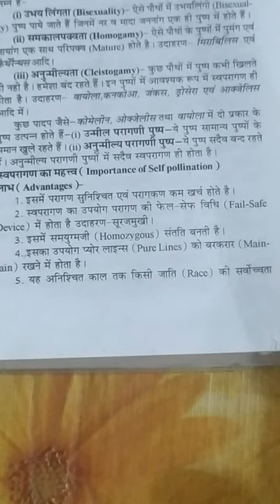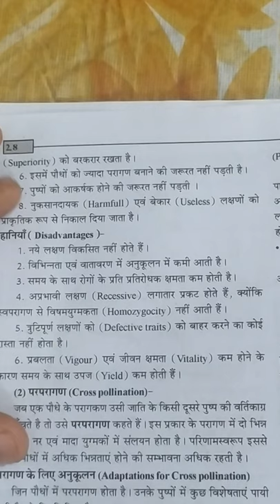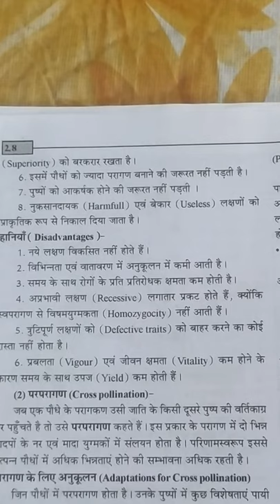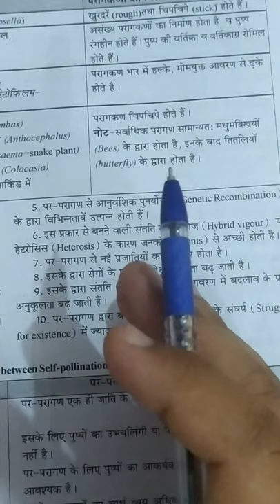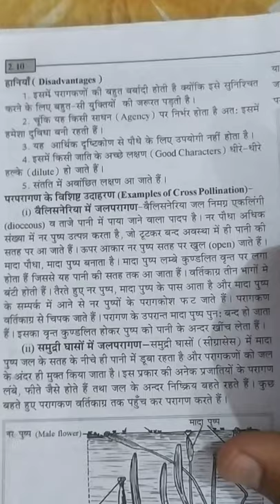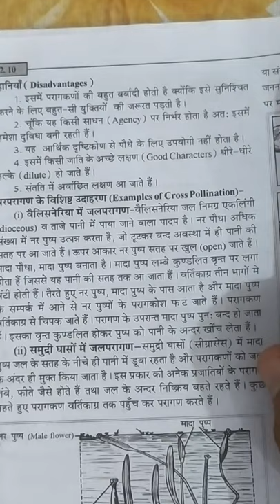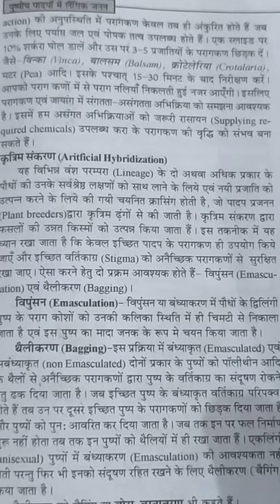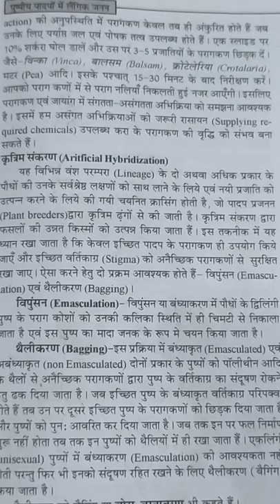SANSKRITI SCHOOL CLASS-12th BIOLOGY(HINDI MEDIUM) CHAPTER-2 VIDEO-3